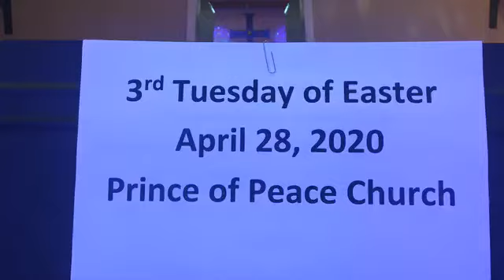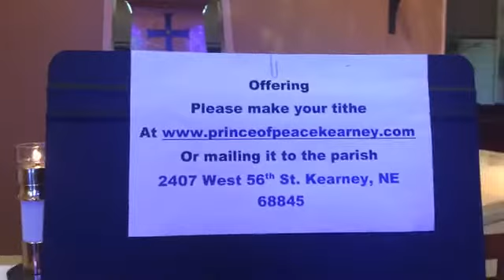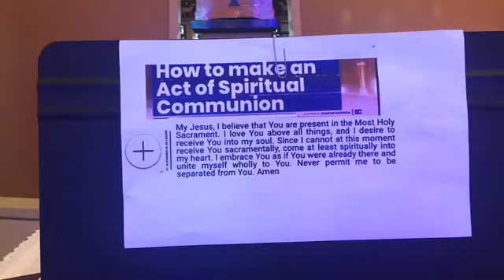Daily Mass for the Third Tuesday of Easter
Father Paul presides assisted by Deacon Tom Martin.

Permission to podcast / stream the music in this service obtained from ONE LICENSE.